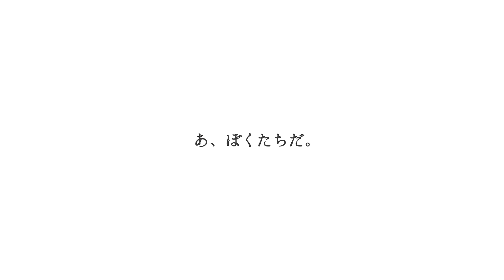企業広告「素晴らしい過去になろう 2024年」篇 60秒 サントリー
出演者：稲垣吾郎／草彅剛／香取慎吾
ナレーター：草彅剛